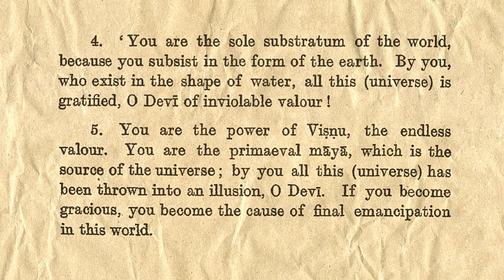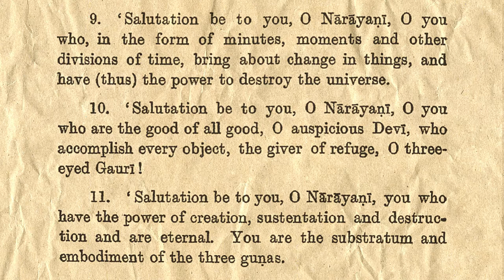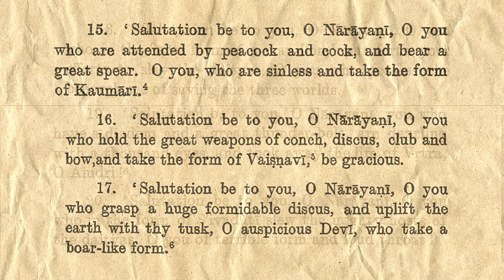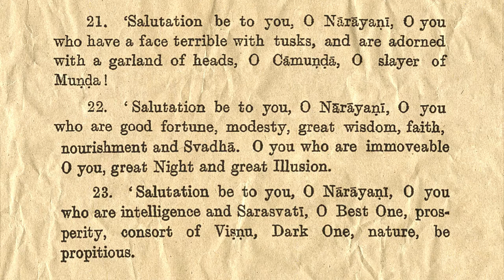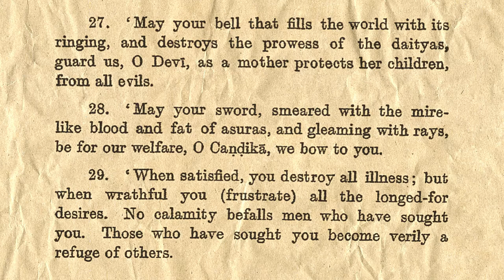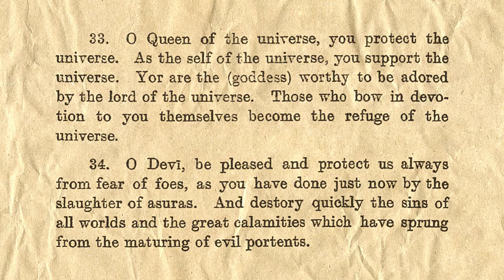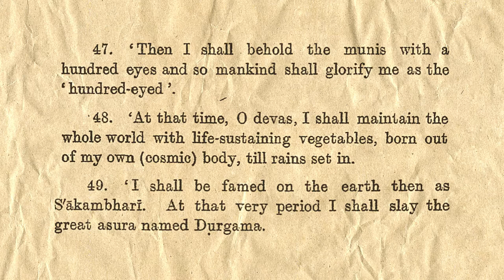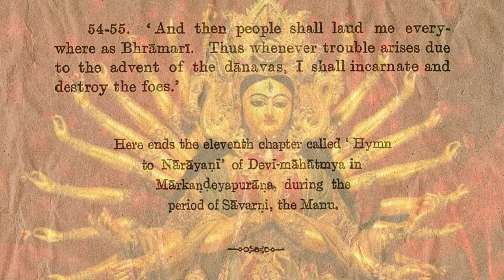Śrī Devī Māhātmyam—Chapter 11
“Hymn to Nārāyaṇī,” the heart of Śrī Devī Māhātmyam, in which the demigods praise the Devī after She saved the universe by killing the asuras. This very beautiful prayer is eulogized in the Lakṣmī Tantra, in which Goddess Lakṣmī describes the incomparable benefits of chanting it.